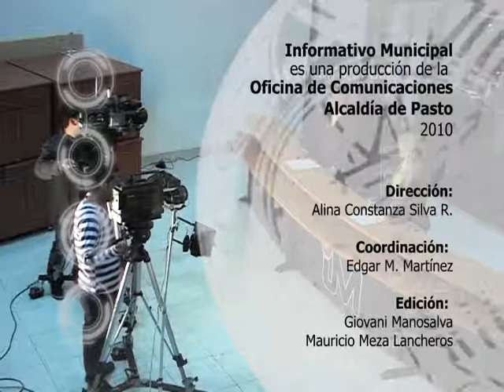informativo 7 septiembre 2010 parte 2